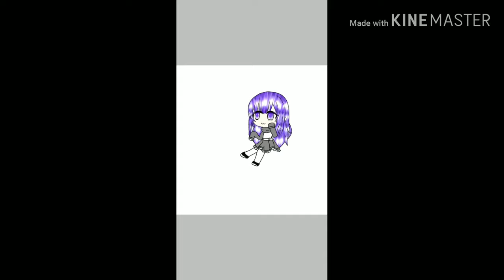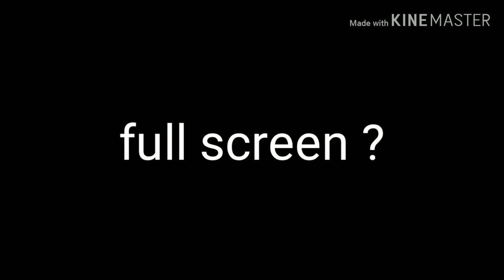RaiShade40k ikut kontes